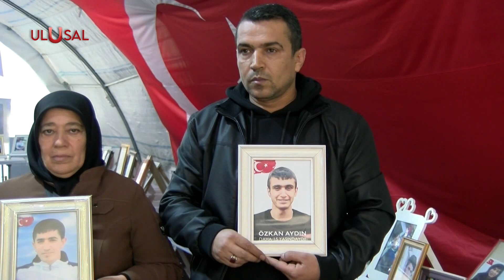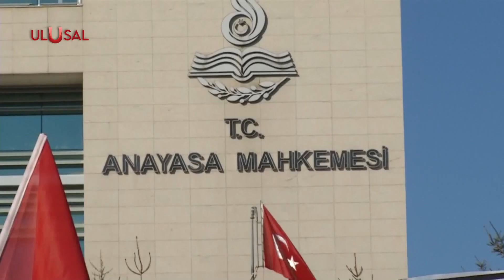"İSİM DEĞİŞTİRİYORLAR HDP KAPATILSIN AYM GÖREVİNİ YAPSIN" | Ulusal Haber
Anayasa Mahkemesi HDP'nin kapatma davasını unutturmaya çalışsa da Diyarbakır aileleri unutmadı. Ulusal Kanal'a konuşan anneler, HDP'nin kapatılmasını istedi.